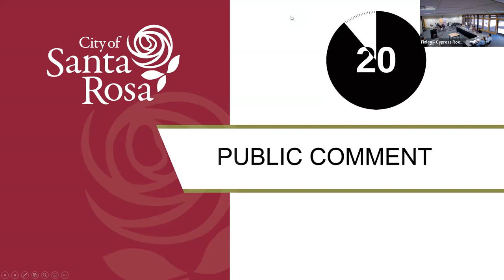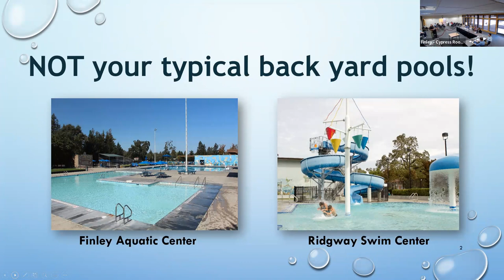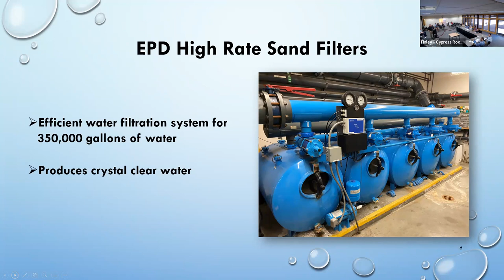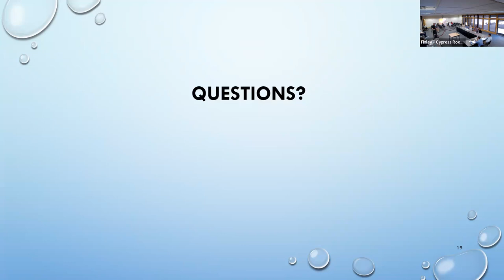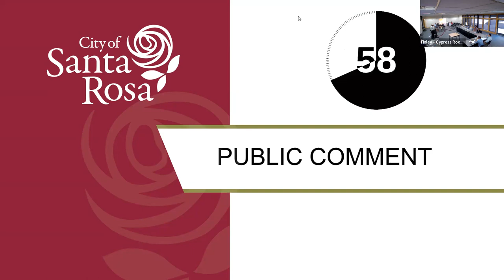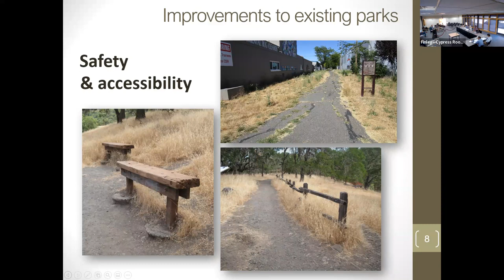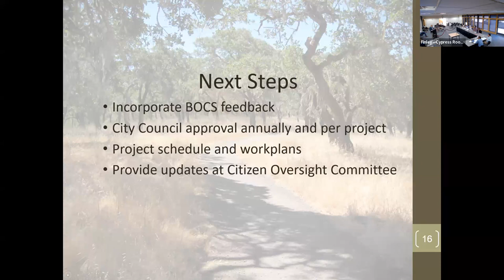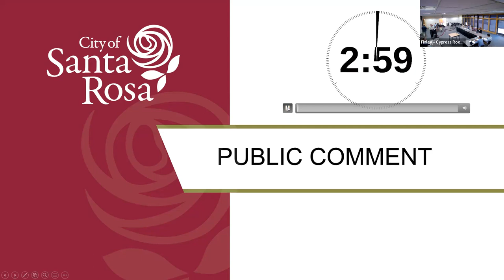City of Santa Rosa Board of Community Services - April 26, 2023